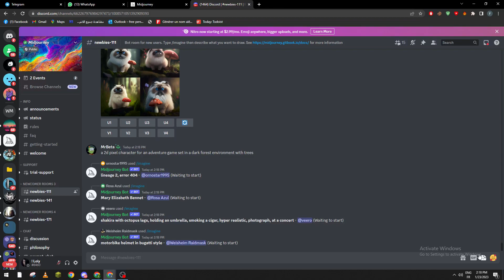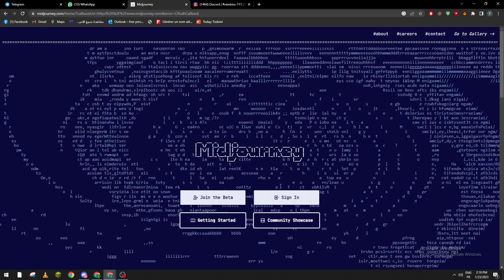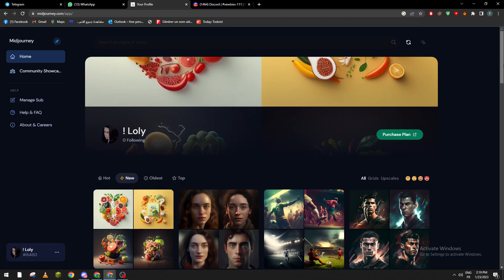How to create Midjourney Collection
How to create Midjourney Collection and sort your Images better, midjourney should be your go to tool for AI images.

This video is a comprehensive guide to help you learn how to do something. It includes a step-by-step tutorial and helpful tips throughout to ensure you can complete the task. Whether you're a beginner or an advanced user, this video will provide you with the information and resources you need to become an expert.